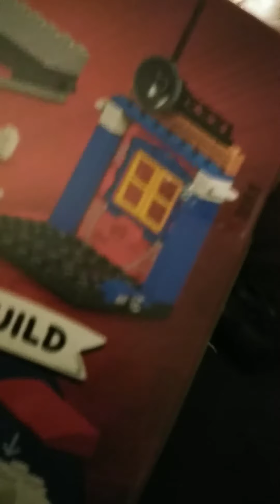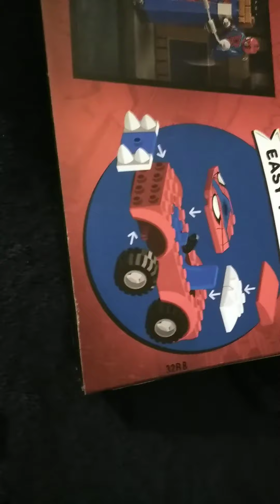Lego Junior Spider-Man playset first one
this is the very first video that we've ever done in real life playing with Legos if you guys want to see more please smash that like button in the face and subscribe and we're also giving up the free Mr meeseeks watch watch and we can't wait to see you guys and next video and we love you guys please like the video